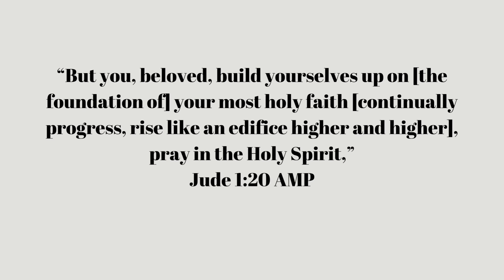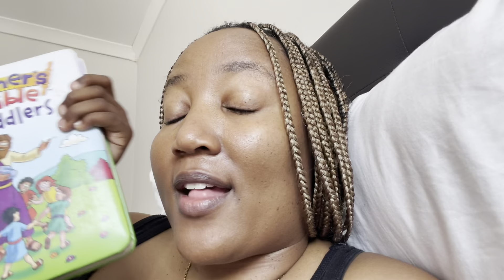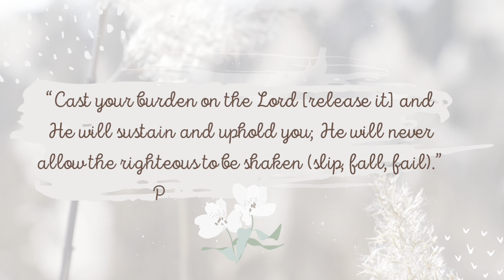lifeunfiltered CHATTY VLOG|| GROCERY HAUL|| HARDBODY || CHILDHOOD TRAUMAS & ADULTING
Hey Friends💛

Yeah this was hard and i guess this was somewhat therapeutic. One thing I’ve learned is that the enemy is quick to shame you, trying to disqualify you from things God has already whispered to you.
DO NOT LET HIM, GOD USES ALL THINGS!!!

In other news, we cooked hardbody chicken, Zuri is so cute in her lil grocery haul too and i gave y’all a chatty vlog.

LETS DO LIFE AND EVERYTHING ELSE IN BETWEEN TOGETHER😉

Personal: @amo_keebine
Digital Diary: @unmasked_hh
Business: xuri_beauty

xoxo
Amo